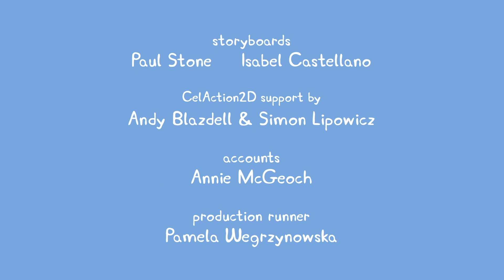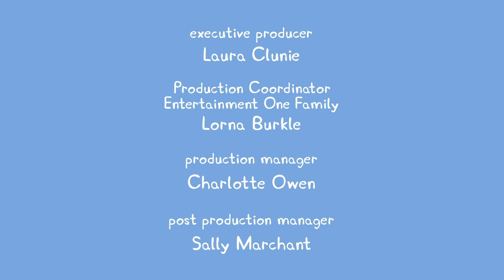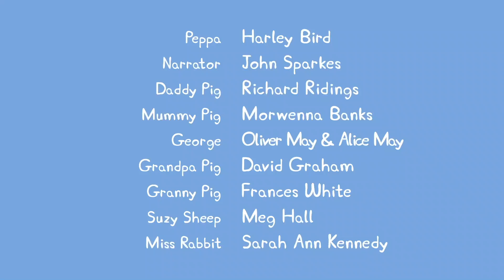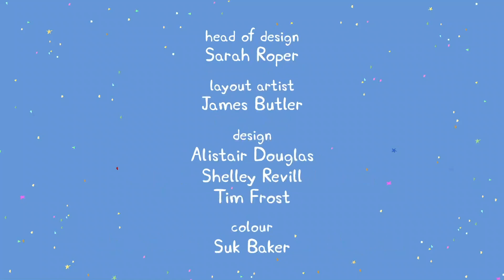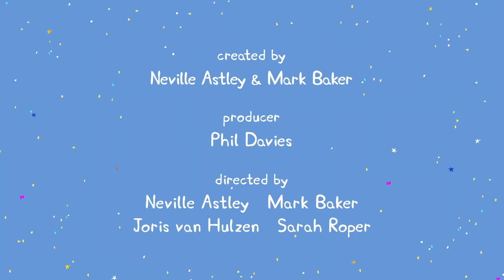Peppa Pig Full Episodes | Best Episodes 4 | Kids TV